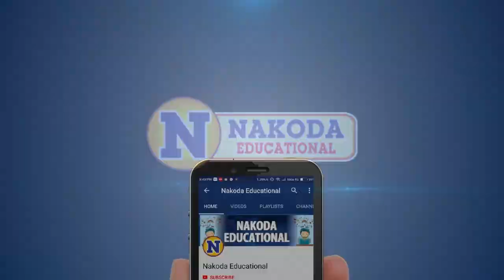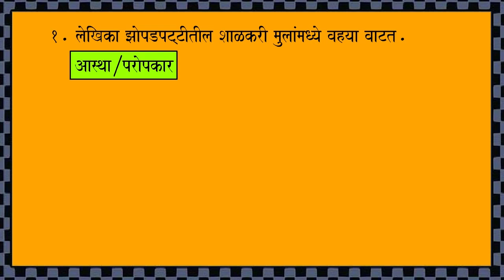Marathi Medium- Std 7th Balbharati - Ch 12 Salam Namaste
Nakoda Educational - Maharashtra Board (SSC Board) Marathi Medium Std 7th Balbharati
Nakoda Educational Content Features :
1. Animated & Image Based Educational Content for easy to understand.
2. Explanation of Lesson according to syllabus.
3. Content with rich graphics and Exclusive Voice Over.
4. Covers maximum Excercise and Question Answers.
5. Quality content designed by renowned teachers.
6. Useful for Revision.